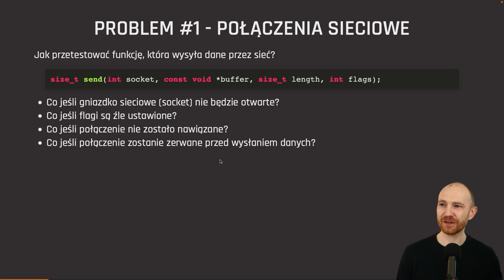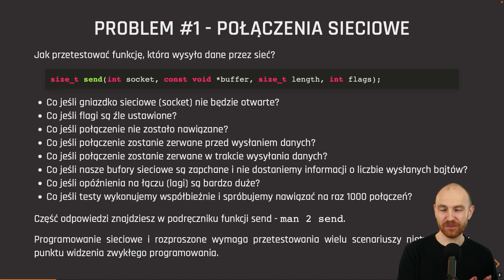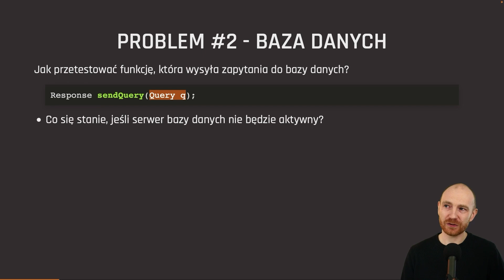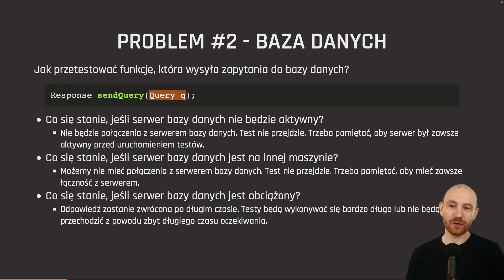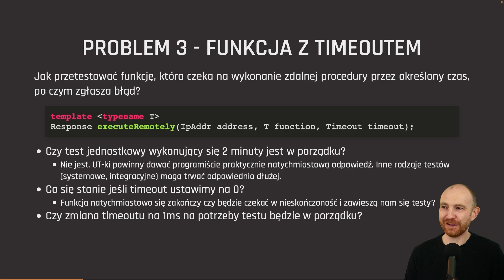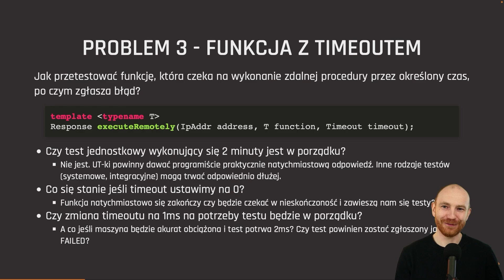Testowanie 3: Wstrzykiwanie zależności — Problemy w testowaniu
Jak najlepiej rozwiązywać problemy (w testowaniu)? 🤔 Odcinając się od nich! ✂️ W tym wideo Łukasz omawia najczęstsze problemy podczas wykonywania testów 🔍 w których pomoże Ci wstrzykiwanie zależności 💉 Prawdopodobnie dobrze je znasz 🤦‍♂️

Zostań ninją C++!